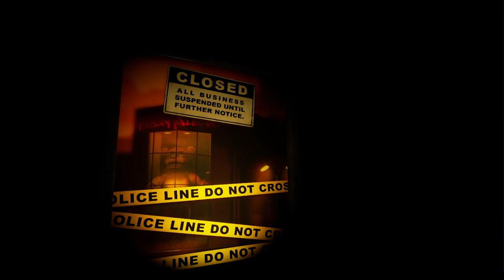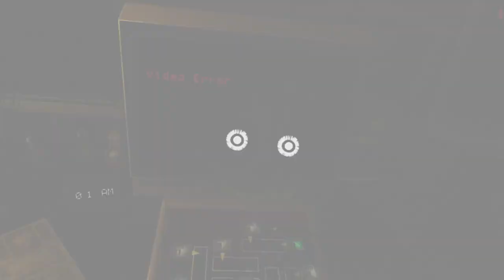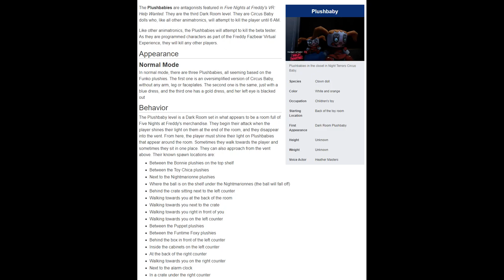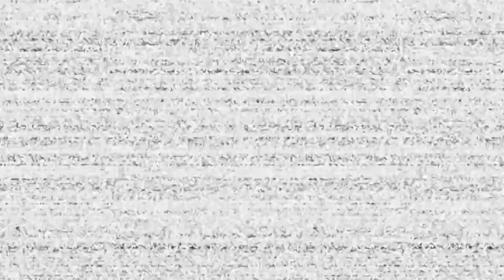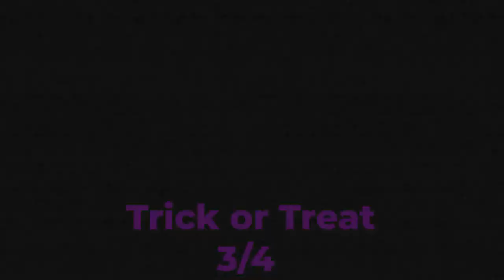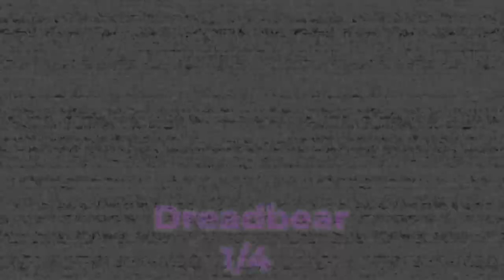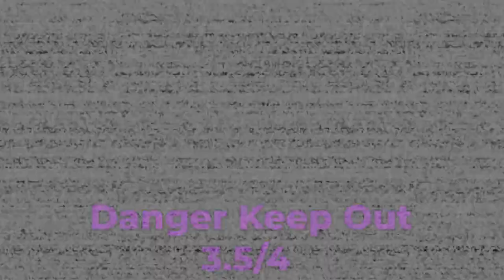Five Nights at Freddys Help Wanted VR Review Video | TZKUnit Reviews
TZ Dives into a new realm of Horror! In todays review: I am reviewing FNAF Help Wanted in VR! The latest feature length review video of the channel. TZ talks about the first 3 games, the mini games, the DLC and the story that is present in the game.

Special Thanks to @SZB for helping out with the Announcer Voice in todays video

TZKUnit: A guy who makes a wide range of content from Funny Moments, Stream Highlights, and Review videos. Topics range from Bendy to Pokemon to The Crash and Spyro Series.